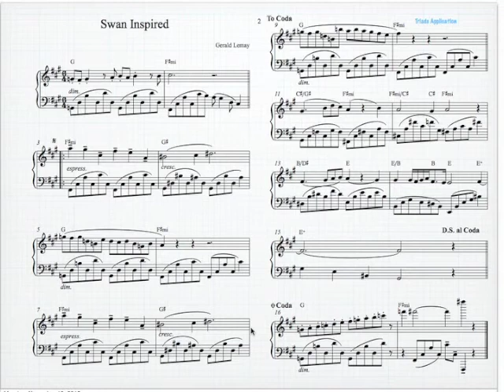Lecture: Triad Application Part 5, "Finished Composition"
A short lecture on a triad application showing the finished composition.